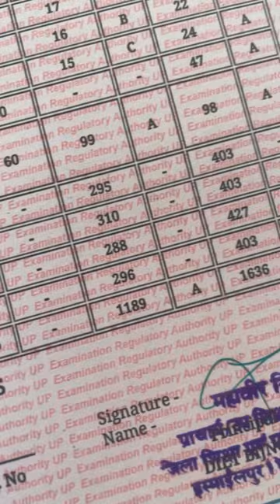MERA RESULT AAGYA😭PASS OR FAIL#minivlog